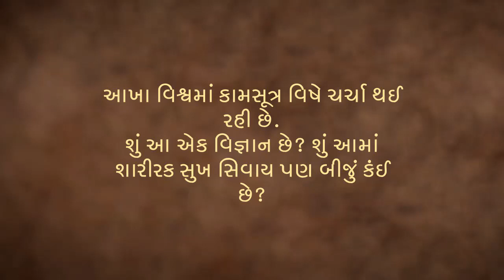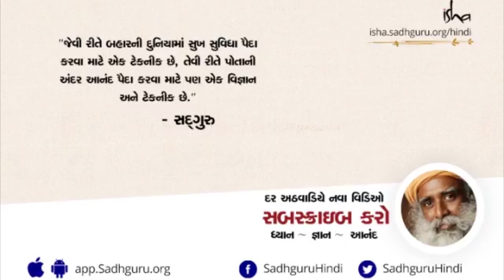કામસૂત્ર શા માટે લખાયું હતું ? | Why was Kamasutra written? | Sadhguru Gujarati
સદગુરુ જણાવી રહ્યા છે કે પ્રજનન અંગ માણસના શરીરનો એક નાનો ભાગ છે. પણ આજ કામુકતા લોકોના મગજમાં એટલા માટે ઘુસી ગઈ છે કારણ કે પશ્ચિમી સંસ્કૃતિના પ્રભાવમાં આવીને એ લોકોને જણાવામાં આવ્યું છે કે આ ખરાબ અને ખોટી વાત છે. ભારતીય સંસ્કૃતિમાં આને માત્ર જીવનના એક નાના ભાગ રૂપે જોવાયું છે. આને ના તો સાચું માનવામાં આવ્યું કે ના ખોટું. તેથી બીજા વિષયોની જેમ આની પર પણ એક પુસ્તક લખાયું.